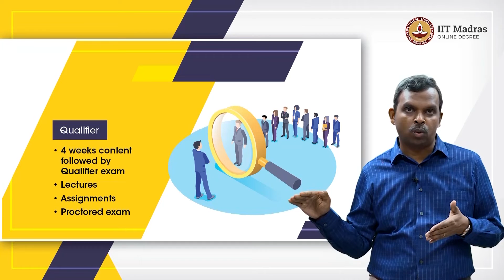Qualifier Exam for the Online Degree Program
This video discusses about the Qualifying exam for the Online Degree Programme. IIT Madras welcomes you to the world’s first BSc Degree program in Programming and Data Science. This program was designed for students and working professionals from various educational backgrounds and different age groups to give them an opportunity to study from IIT Madras without having to write the JEE.  Through our online programs, we help our learners to get access to a world-class curriculum in Data Science and Programming.